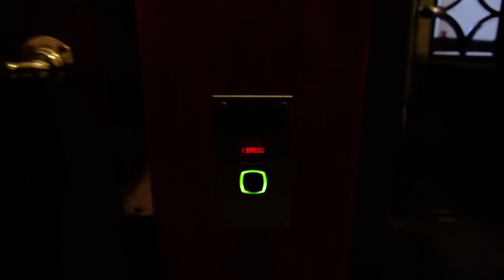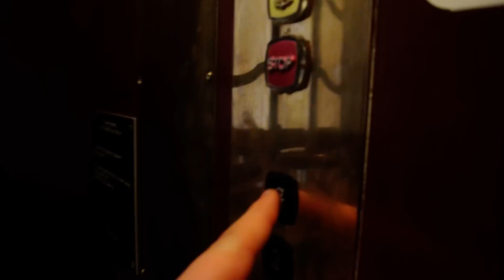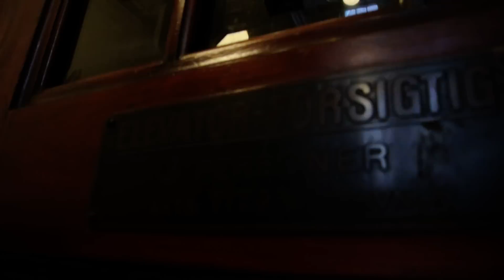Beautiful 1912 Titan traction elevators (mod by KONE) @ The Post Central, Copenhagen, Denmark